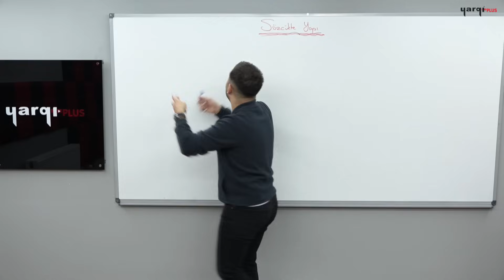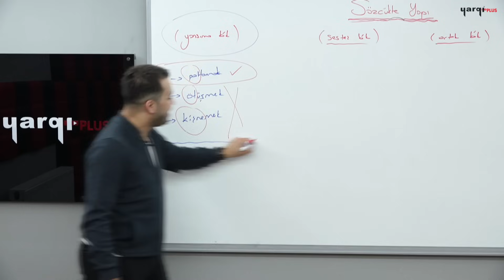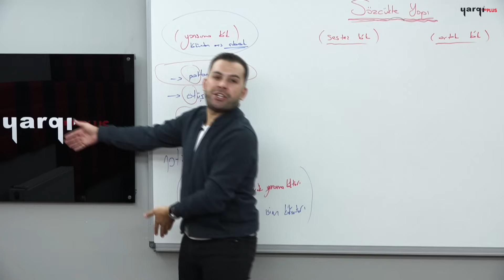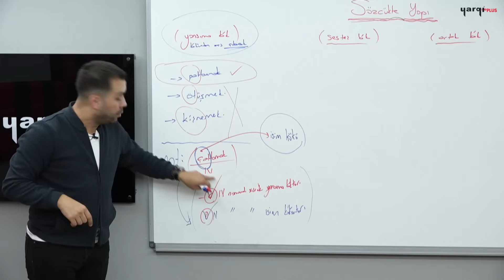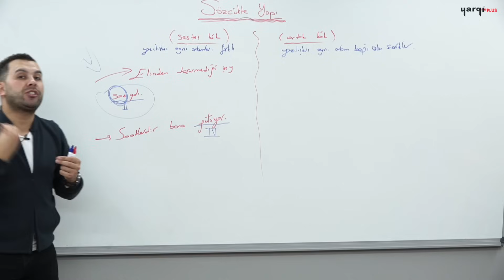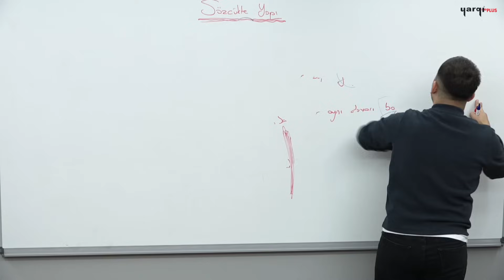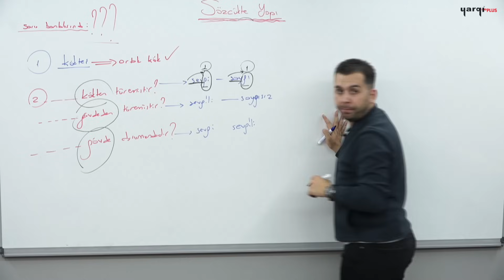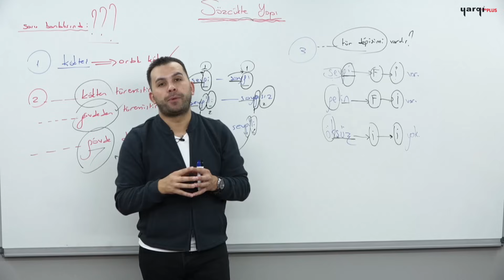19 - SÖZCÜKTE YAPI - KÖK BİLGİSİ - 2 - AKER KARTAL 2024